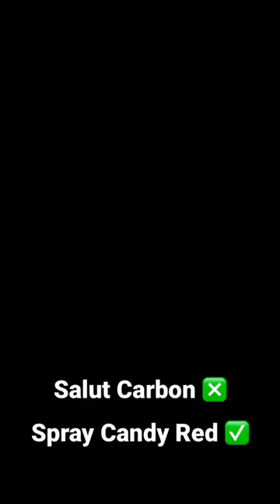‼️Interior Vios NCP93‼️